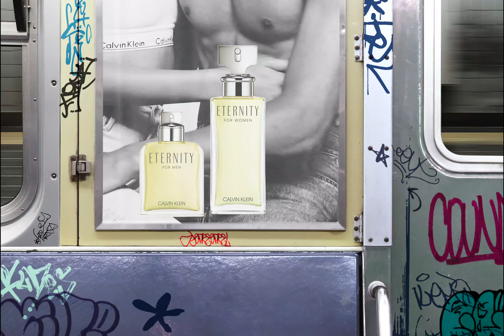Calvin Klein - CK50 - 50th anniversary of Calvin Klein - Eternity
Calvin Klein - Social Content Creative and Creation
Sweden Unlimited created social campaigns to celebrate the 50th anniversary of Calvin Klein for fragrances CK One, Obsession, Euphoria and Eternity.

Campaign Creation
Photography & Video
Production